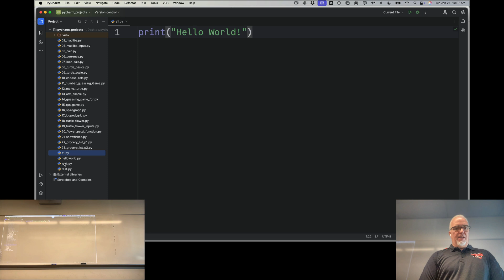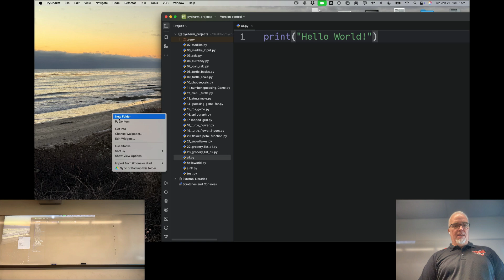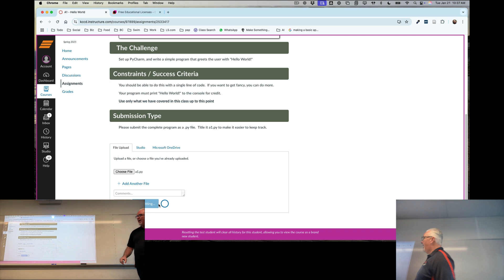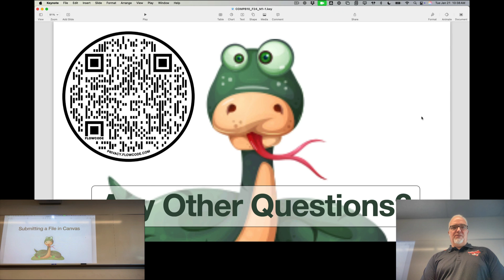Python (Spring 2025) Module 1-5: Submitting a File on Canvas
Python for Beginners, python for students, free python course.
This video is part of a free and open set of complete course materials
for Fundamentals of Programming Using Python

Bakersfield College - COMP B10 Course
Captured in Fall 2024, BC SouthWest Campus, BC Panorama Campus.
Programming Methods with Python